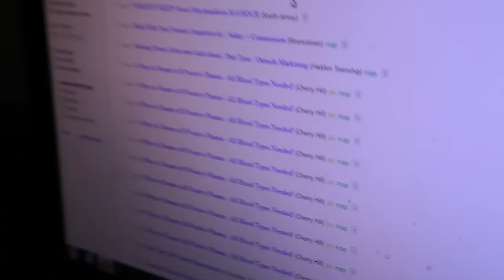THE PSYCHO PATH!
Psycho Dad teaches Jesse how to operate a gun.